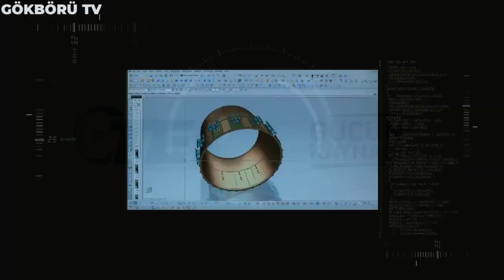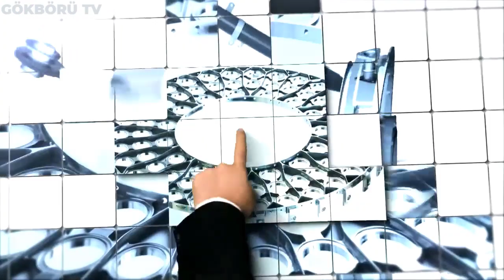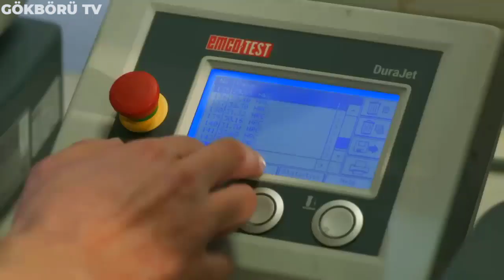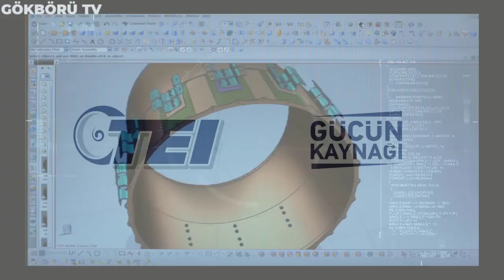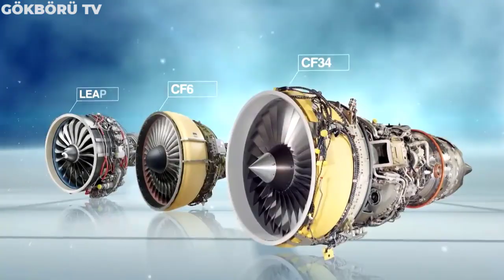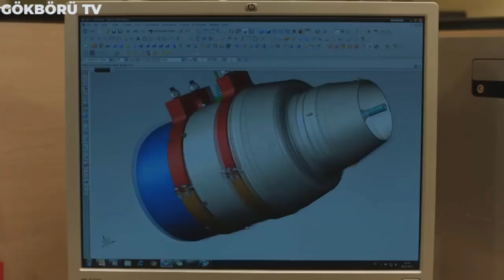TEİ KENDİ JET MOTORUYLA UÇAN İHASINI ÜRETTİ ! SİSTEM İLK DEFA GÖRÜNTÜLENDİ ! GÖRENLER İNANAMADI !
Türkiye'nin havacılık motorları konusunda lider kuruluşu tei tarafından üretilen insansız araç ilk defa halka açık bir şekilde görüntülendi. Çift tei-tj90 motorundan gücünü alan deneysel platformunu sergileyen tei, motor sayesinde hareket kabiliyeti kazandırılan ve milli motorun demolarını göstermek için tasarlanan deneysel platformunu ilk kez göstermiş oldu. Tei deneysel platformu şimdilik herhangi bir silah sistemi olma özelliği taşımasa da bu platformun geliştirilmesi sonucunda yeni bir siha platformuna kavuşmamız kaçınılmaz olacaktır. Tei tarafından geliştirilen Jet motorlu insansız araç Teknofestte sergilenmişti ve halkın oldukça yoğun ilgisini çekmeyi başarmıştı.

Tei tarafından resmi twitter hesabından görüntüleri yayınlanan deneysel platform uçuş gerçekleştirmesede sahip olduğu kabiliyetler ve motor gücüyle bunu yapabileceğini düşünüyoruz. Zaten Tei tarafından böyle bir platformun geliştirilmesinin amacı bir teknoloji demonstrasyonu yapılması. Yani sahip olunan yerli motorun iha ve sihalara güç vermek için kullanılabileceğini gösterme amacıyla üretilmiş bir platform. Ancak detaylarına baktığımızda platformun uçmak için ihtiyaç duyduğu aviyonik sistemlere sahip olduğunu ve kendi kendine hareket edebildiğini görüyoruz. Bu da istenildiği takdirde bu platformun çok rahat bir şekilde gökyüzüne yükselebileceği ve sahip olduğu çift tei-tj90 motorunun, bu platformu operasyonel hale getirebileceği anlamına geliyor.